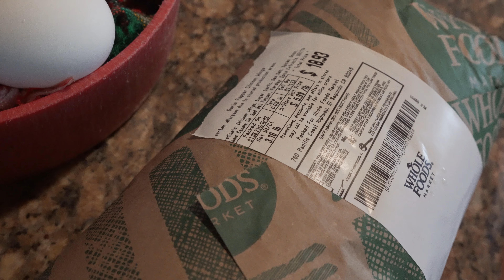LIFE IS WEIRD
MOTIVATION TO OPEN YOUR EYES